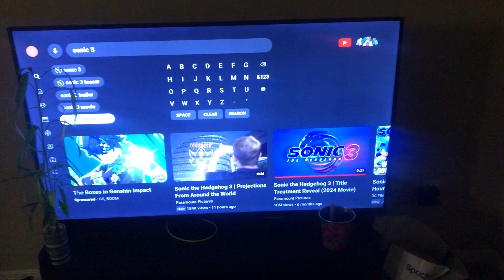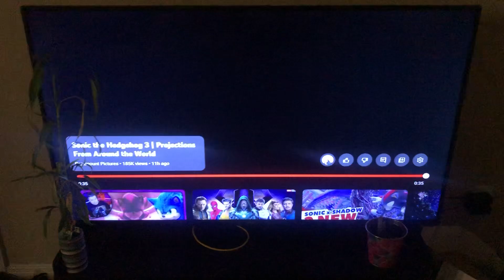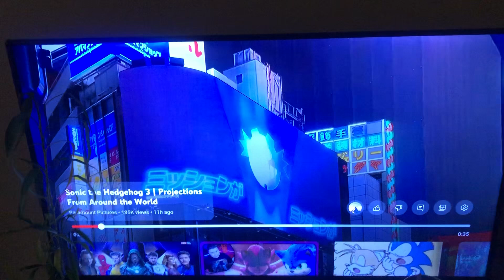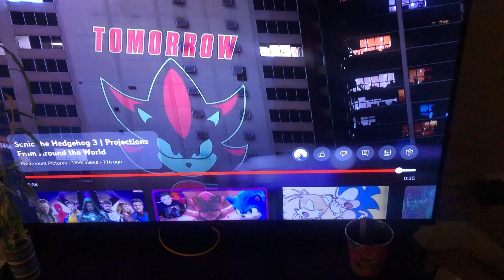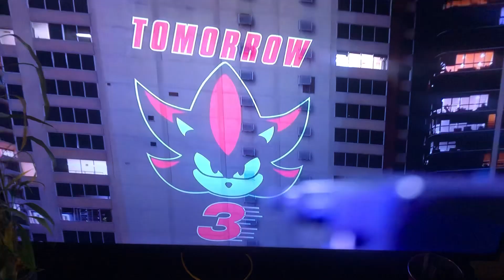Projections from around the world - Sonic Movie 3